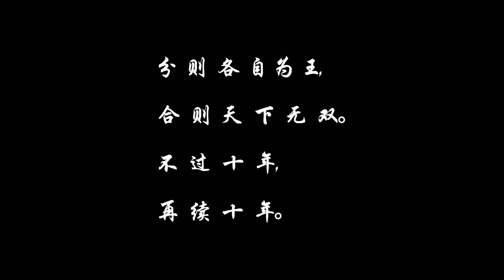Thật không ngờ thì ra là Độc Giác Thú như vậy (我真的没想到原来你是这样的独角兽~)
Cre @但求一睡冯建宇丶